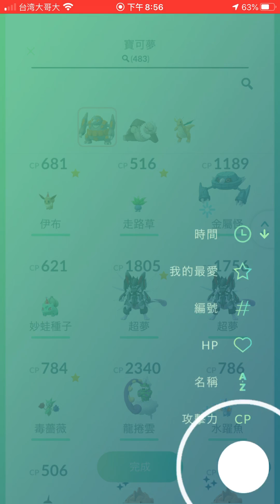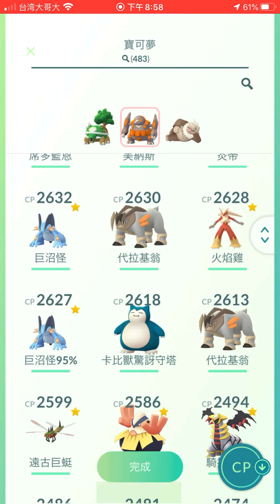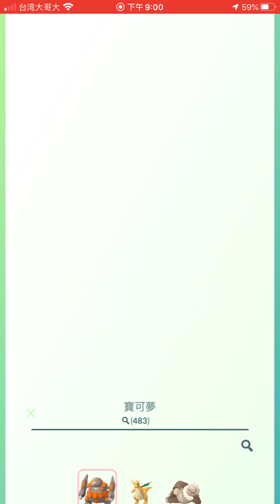《Pokemon Go》我真的好想打一場寶可夢Go Battle League大師對戰聯盟⋯